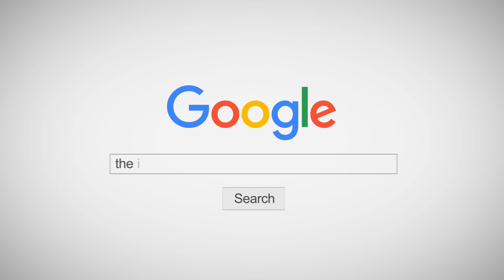Zara Larsson - Ain't My Fault